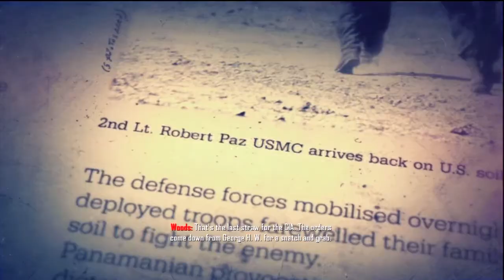Call Of Duty: Black Ops 2 - Walkthrough/Playthrough | Part 17 "Capturing Manuel Noriega"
You betrayed us, and now we're going to get you.

Commentatortown CT Eterna1Darkn3s Call Of Duty 9 Nine Black Ops 2 Two Campaign Walkthrough Playthrough Commentary Achievement Guide Xbox 360 Live Playstation 3 PS3 XBL Rescuing Woods Raul Menendez Flying Squirrel Suits Jerry V5 Version Fighting In Afghanistan Kravchenko Strike Force Mission Menendez Beast Mode Storming Building Blowing House Down Damn Drone Spying On Water Drag Race Colossus Karma Capturing Manuel Noriega Episode Part 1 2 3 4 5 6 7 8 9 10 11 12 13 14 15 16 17